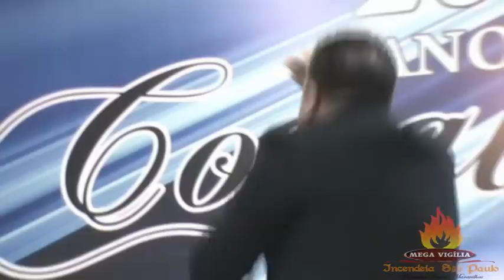EVANGELISTA RODRIGO BRAGA NA MEGA VIGÍLIA INCENDEIA SP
ESPERO QUE QUEM ESTIVER VENDO ESSE VIDEO SEJA IMPACTADO PELO PODER DE DEUS E SAIBA QUE EU CREIO EM UM DEUS QUE MUDA HISTORIAS E TIRA PESSOAS DAS GARRAS DO INIMIGO.